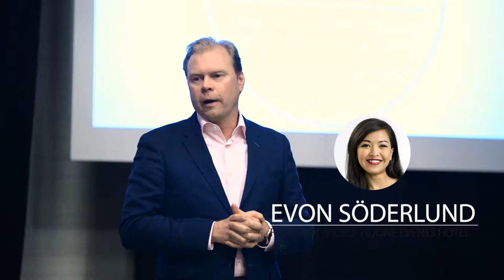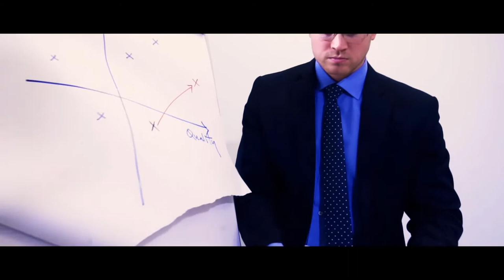AVP Thought Leaders' Talk by Evon Söderlund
TLT is a series of monthly keynote speeches with prominent entrepreneurial leaders hosted by Aalto Ventures Program.

17th February 2016 Evon Söderlund, founder and CEO of Huone Events Hotel, gave as an inspirational speech. From a small Malaysian village Evon always aimed high. At the age of 28, she became the founder and CEO of the World’s First Events Hotel - HUONE est. November 2012. Evon and her company have been recognized by many (Evento Awards as the ‘Best Event Venue in Finland’ & PwC’s Most Valuable Entrepreneur of the year for 2014). Her stories are being told in both the Taivas+Helvetti vol.2 and the SISU book. She is a public speaker on motivation and entrepreneurship, a supporter for charity on children welfare as well as an ambassador for the SISU campaign.

Check out the video to hear the full story!